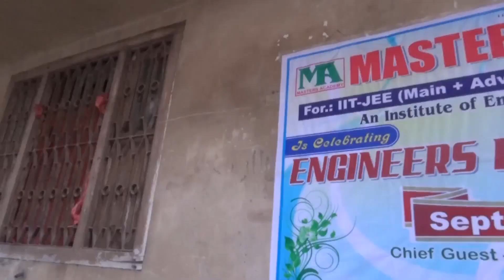Engineer's day celebrations in MASTERS ACADEMY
At the end of programme students masti